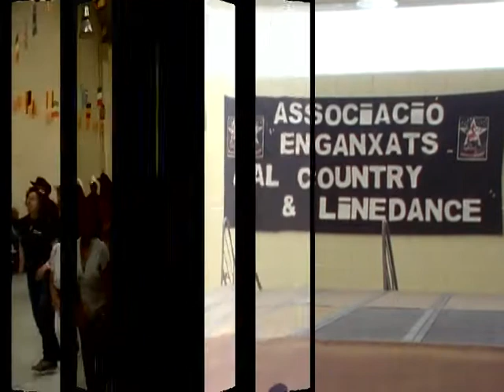"BREAKING" 1ªTrobada Country LineDance de les Terres de l'Ebre- Cinta Larrotcha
WORKSHOP "BREAKING"
Coreografia: Cinta Larrotcha
32 counts, 2 walls
Newcomer LineDance

Amb la cançó "OLD TIME FIDDLE" s'afegeixen cuatre temps al final de la coreografia cada dues parets. Aquests temps són:
       1- taló dret davant
       2-  taló esquerra
       3-  taló dret davant
       4-  taló a la canya (hook)

Càmara: Joan Solé i Ramón Bargalló
Montatge Video: Sussy Rodríguez